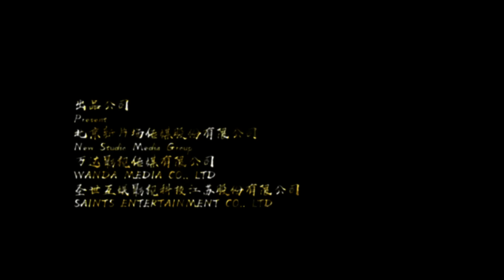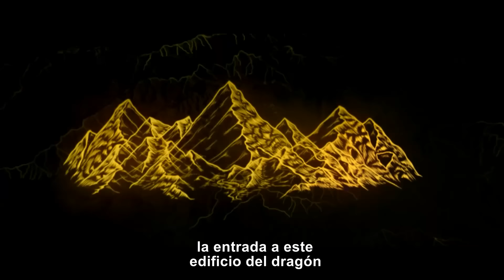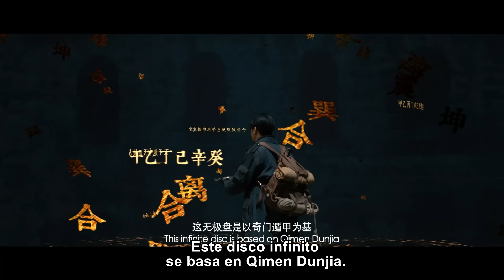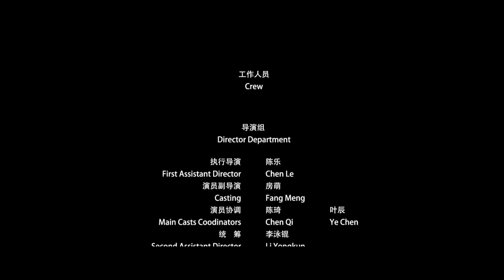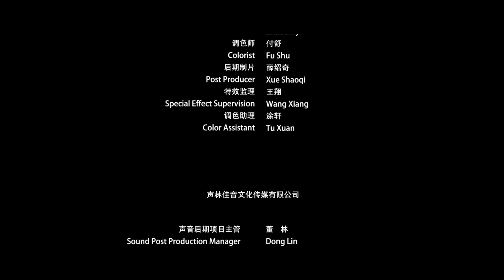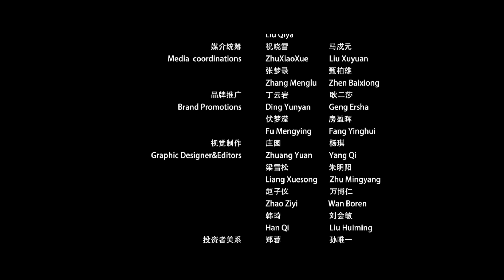Película de aventuras Tomb Raider｜Mojin: tesoro misterioso｜Mojin : Mysterious Treasure｜SinoCine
Mojin: tesoro misterioso está dirigida por Luo Le, protagonizada por Zhang Zhiyao y protagonizada por Hu Xueer, Li Dianzun, He Qiwei y Zhou Xiaochuan. Tooth, la historia de liderar el Triángulo de Hierro Dorado II hacia la montaña Pingshan en el oeste de Hunan.Medio siglo después de que Partridge Whistle y Chen Yulou exploraran las montañas Pingshan en el oeste de Hunan, después de tocar el triángulo de hierro dorado y regresar del Longling Maze, Hu Bayi (interpretado por Zhang Zhiyao), quien es bueno para "dividir el oro y determinar el puntos de acupuntura", asumió el valiente papel de salvar a la araña con rostro humano. El gran diente de oro venenoso, Shirley Yang (interpretada por Hu Xueer), quien lidera el equipo y la sabiduría tanto civil como militar, y Wang Kaixuan (interpretado por Li Dianzun), quien a menudo es divertido en la oración de oro, llegaron a Pingshan en Xiangxi para explorar los misterios sin resolver de los predecesores e intentar encontrar el ciempiés de seis alas perdido hace mucho tiempo en la leyenda de Jianghu, obtener la píldora interior que salva vidas y al mismo tiempo explorar los secretos ocultos en las profundidades de Pingshan . Después de la ira, hay peligrosos insectos extraños, bestias y trampas escondidas en las profundidades del Palacio Pingshan, que nadie se atreve a desafiar. El grupo se encontró con un grupo de trampas de ciempiés venenosas para cadáveres y trampas de ballestas de flechas. Hu Bayi usó la pala Luoyang para luchar contra el ciempiés gigante de seis alas para proteger la vida del grupo.